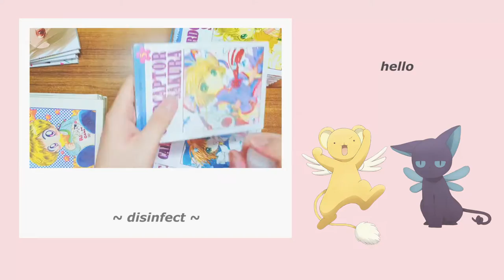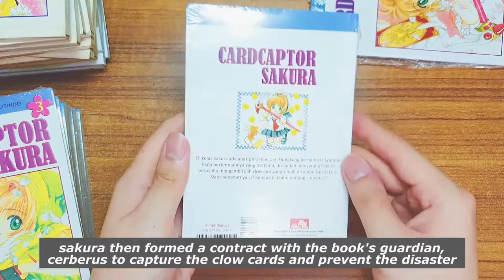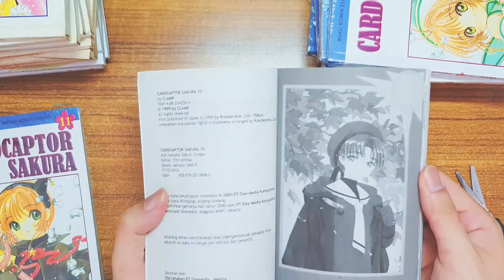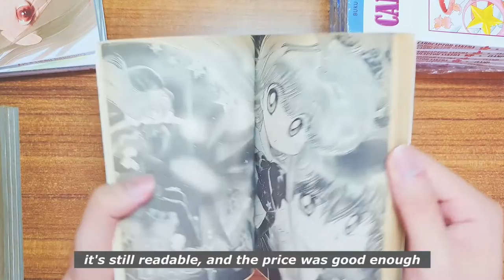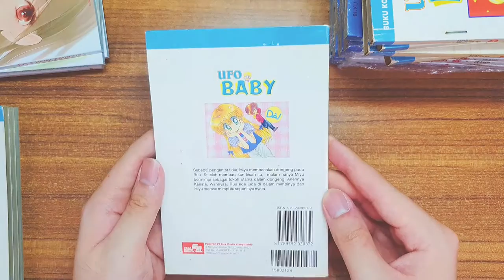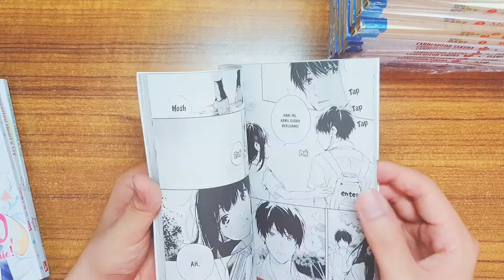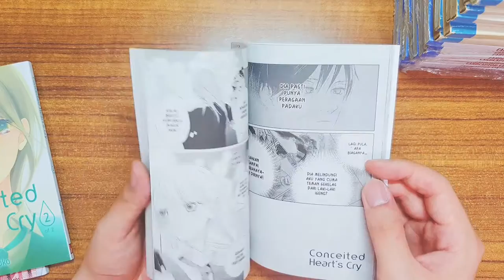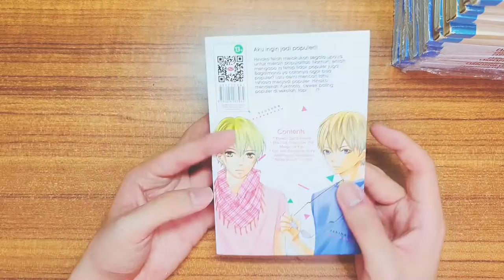Manga Haul September 2021 💗⭐ - cardcaptor sakura, ufo baby, and more | shoujo edition | indonesia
Hello

Please turn on the captions for Indonesian Subtitles

Thank you for letting me reach such this wonderful milestone. I'm very grateful to you all.

Do you guys read shoujo or romantic-comedy manga ? I realize that shoujo / rom-com genre is sometimes least popular. However, I do love rom-com manga (even though my life is far from it hahaha). It's refreshing to be able to read shoujo/rom-com manga again !

ละลาย (Prod. by Viroft Beatz)
Need You (Prod. by Viroft Beatz)
My Sunshine (Prod. by Viroft Beatz)